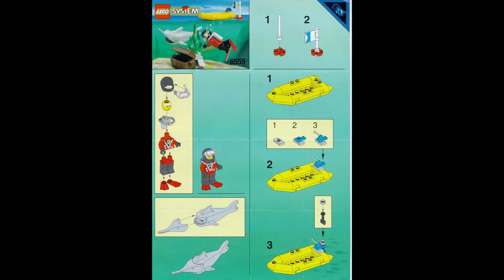Lego 6555 - Sea Hunter